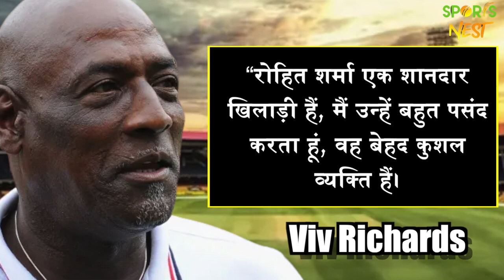World Cup 2023 में Rohit Sharma दोहराएंगे 2019 WC वाली कहानी, Viv Richards ने की भविष्यवाणी !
Often Rohit Sharma gets overshadowed due to the attention Virat Kohli gets. Not only the media, but fans, experts, and critics, also never miss any story on Kohli. However, there is not an iota of doubt about Rohit Sharma’s quality as a player. In fact, the RCB superstar has vouched in several of his interviews on the MI batter’s supreme hitting skills. Now, ahead of Asia Cup, Sir Vivian Richards has lavished praise on team India’s skipper, stating he is a very highly skilled player.